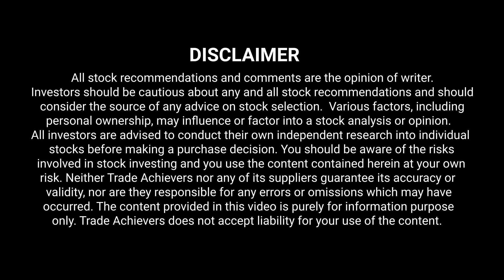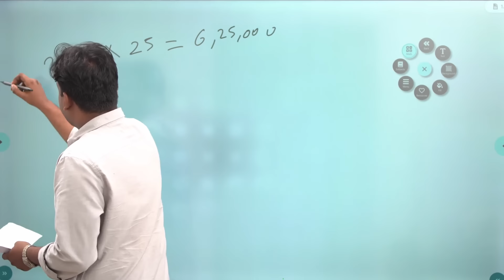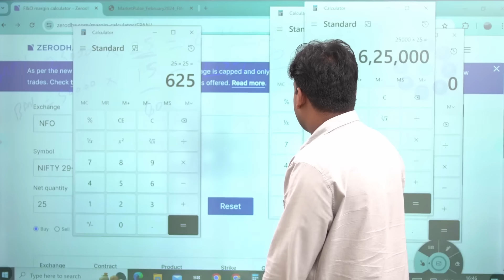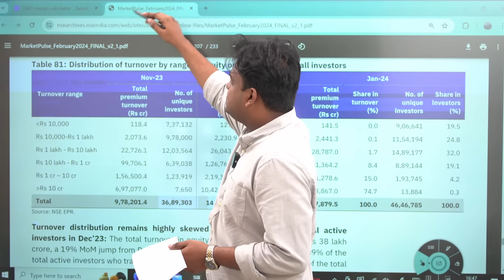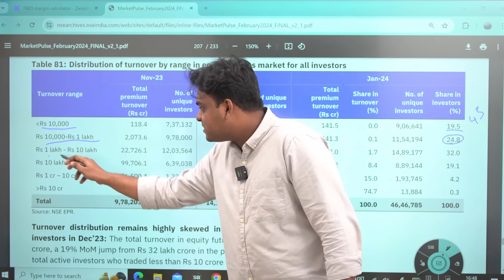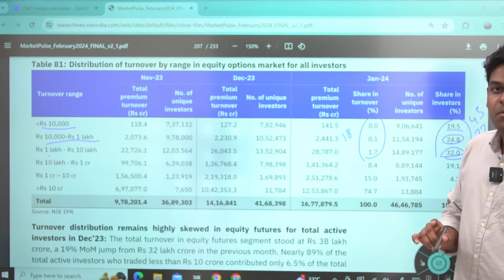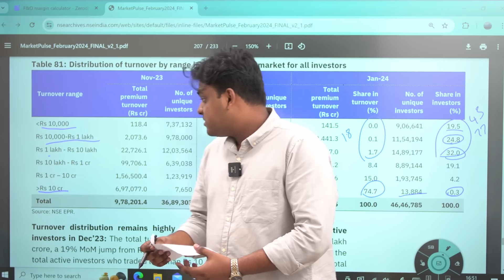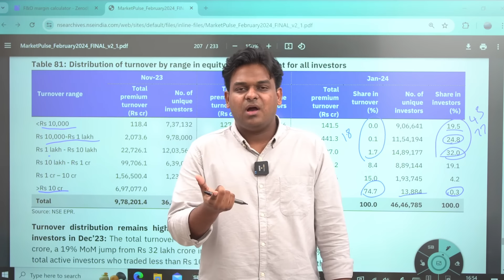SEBI New Rules | Option Trading பண்ண முடியாதா?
In this Video, our Co - Founder & COO Mr. K.S. Deepak Kumar talks about the New Rules from SEBI.

Special Announcement: On Occasion of our Independence day we at Trade Achievers provide 50% offer on our Complete courses from Price Action + Option Strategy + Option Millionaire + Advanced Pattern Trading & 40% Offer on our Price Action + Option Strategy + Option Millionaire Courses. Limited Period Offer

Training Classes on 💹 Stock / Commodity / Options / Forex Trading
✅ Upcoming Class Dates
📙 Direct Class
👉 (Date: 19th Aug 2024 to 06th Sep 2024)
Location: Chennai, Coimbatore & Madurai
📙 Online Class
👉 (Date 15th Aug 2024 to 30th AUG 2024)

Slot 1: 09am - 11am
Slot 2: 07pm - 09pm
📙 Weekend Direct Class For Chennai
👉 (Date: 17th Aug 2024 to 13th Sep 2024)

📙 Weekend Direct Class For Coimbatore
👉 (Date: 24th Aug 2024 to 06th Sep 2024)

📙 Weekend Direct Class For Madurai
📙 Direct Class for Bengaluru (Tamil)
👉 (Date: 16th Aug 2024 to 22nd Aug 2024)

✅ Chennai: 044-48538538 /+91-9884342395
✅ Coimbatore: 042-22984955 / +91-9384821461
✅ Madurai : 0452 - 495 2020 / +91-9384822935
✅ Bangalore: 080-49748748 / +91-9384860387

For IOS users, kindly follow the steps stated below. To Download and access the APP

App Store ➡️ MyInstitute ➡️ Enter Org Code ➡️ QVXNZ ➡️ Enter mobile number  ➡️ Enter OTP ➡️ App Logo will change and you can access the App Now

Regards,
K.S. Kishore Kumar (Founder & CEO)
Trade Achievers

All stock recommendations and comments are the opinions of the writer.

Investors should be cautious about all stock recommendations and consider the source of any advice on stock selection. Various factors, including personal ownership, may influence a stock analysis or opinion.

All investors are advised to conduct independent research into individual stocks before making a purchase decision. In addition, investors are advised that past stock performance does not indicate future price action.

You should be aware of the risks involved in stock investing and you use the content contained herein at your own risk. Neither Trade Achievers nor any of its suppliers guarantee its accuracy or validity, nor are they responsible for any errors or omissions which may have occurred. The analysis, ratings, and/or recommendations made by Trade Achievers and/or any of its suppliers do not provide, imply, or otherwise constitute a performance guarantee.

Trade Achievers is comprised of reports, if any, embodying a unique stock analysis system. Accuracy and completeness cannot be guaranteed. Users should be aware of the risks involved in stock investments. It should not be assumed that future results will be profitable or equal to past performance, actual, indicated, or implied.